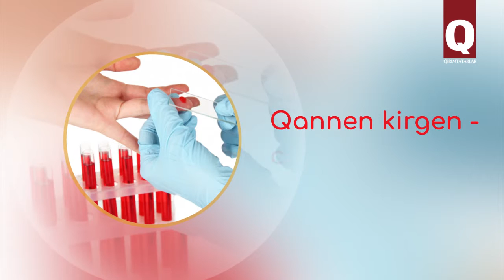5 главных слов. Анализ крови – Къан талили, анализи (qan talili, analizi)главных слов. Анализ крови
Сегодня в нашей рубрике «5 главных слов» тема необычная, но жизненная. Речь пойдёт об анализе крови – эту процедуру врачи рекомендуют проходить регулярно. Потому что обследования – лучший способ избежать серьёзного и дорогостоящего лечения.